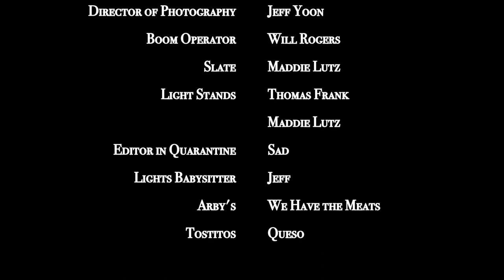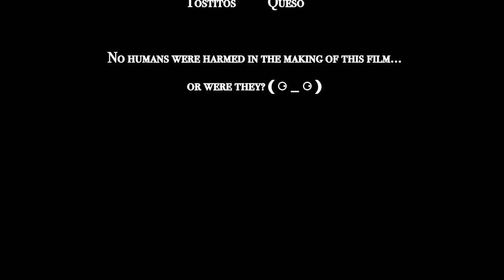Cathedral eXcEpT iT's OnLy ThE bEgInNiNg $0 Budget (Raymond Carver) [ENG CC]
Short Film Exercise for: The Craft and Art of Directing for the Screen
Shoot #3

Based off the short story, "Cathedral," by Raymond Carver